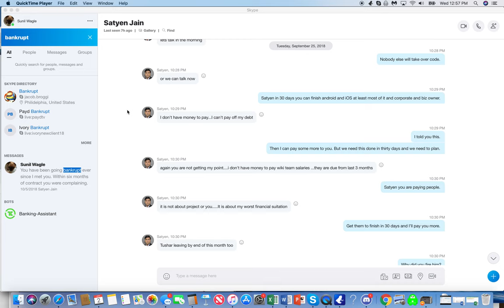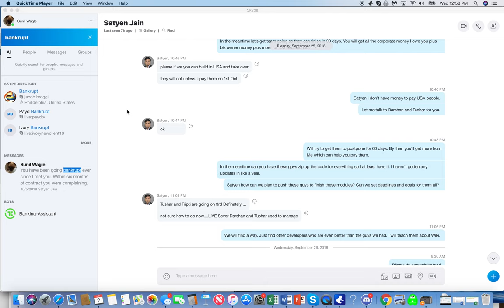Skype Conversation 2